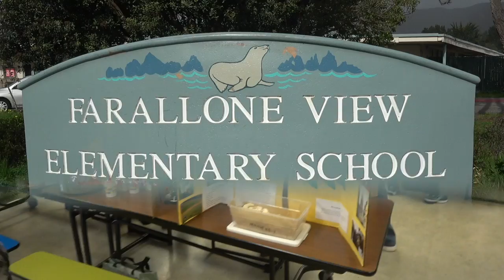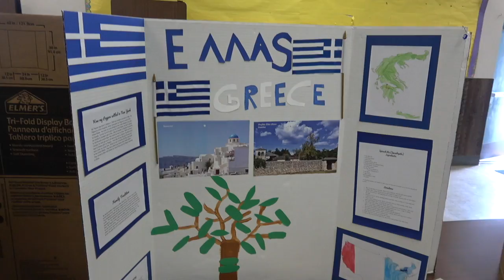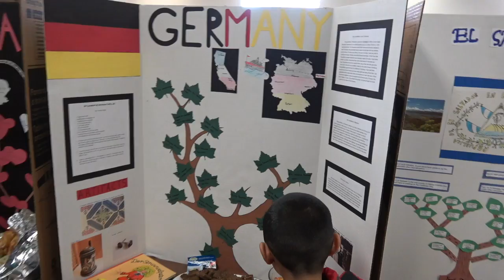Farallone View Heritage Fair 1-19-18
This video is about Farallone View Heritage Fair 1-19-18